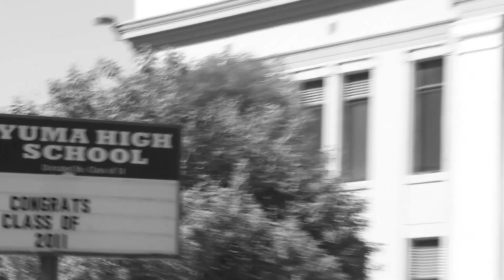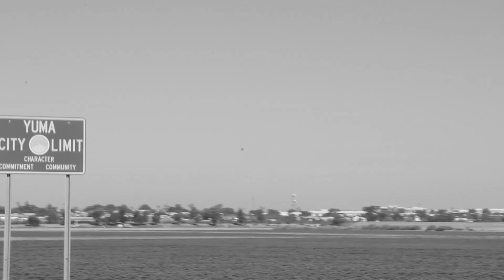Lucky Luck - Walk In My Shoes, ARIZONA HIP HOP & RAP MUSIC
Lucky Luck - Walk In My Shoes
Directed & Edited by Rigo Mendoza

Visit:
Luckydsh.com
Turographics.com